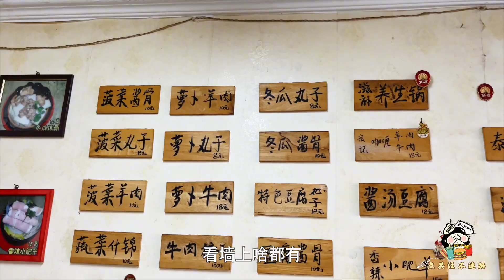哈尔滨特色砂锅，坛肉砂锅米饭三件套，俩人91元还吃了卤猪蹄【美食小胖带你浪】